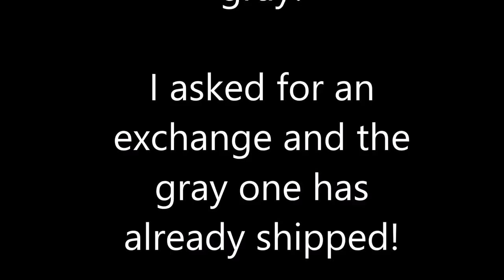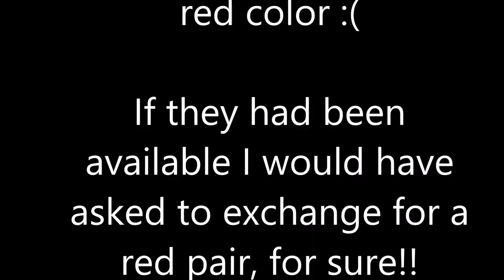Trunk Club for Larger Plus Sizes // Winter & Holiday Looks!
Wanna try it for yourself? Sign up through my link and help me earn credits!